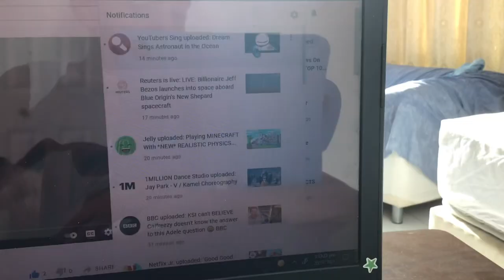How slow it is.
(This counts!)